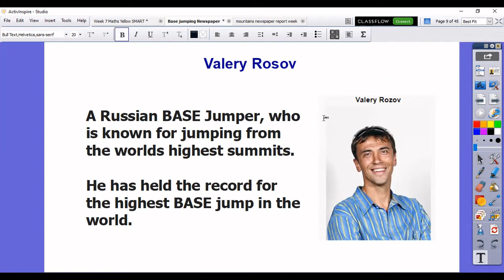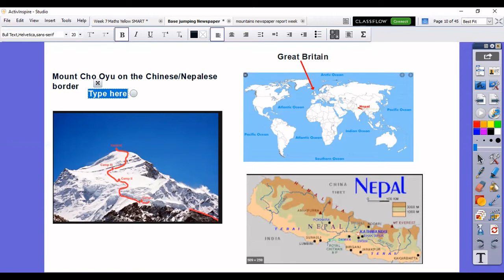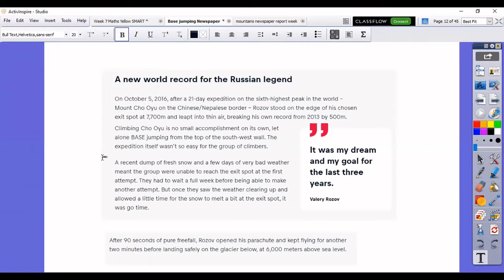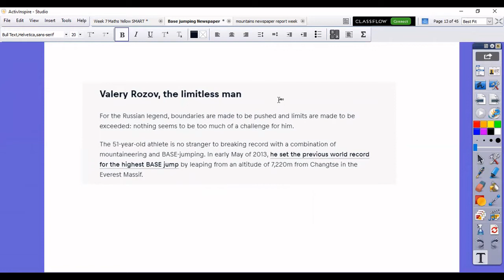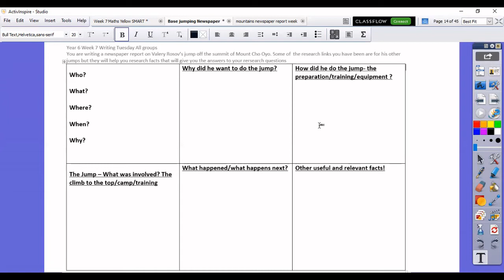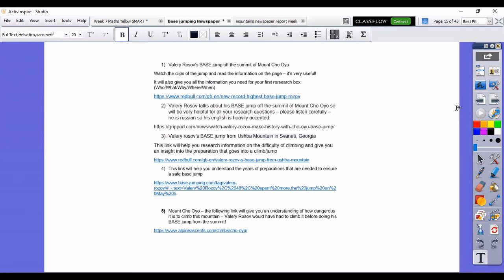Year 6 Week 7 Writing Tuesday all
Year 6 Tuesday research lesson